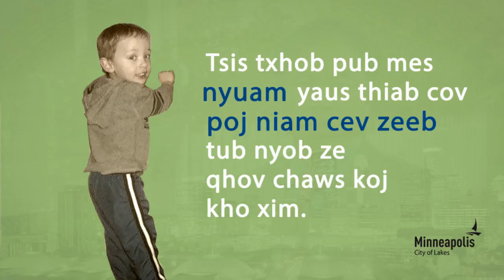Tiv thaiv cov xim muaj txhuas (Lead Paint Safety, Hmong)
Cov xim ua pleev cov tsev qub qub lawm tej zaum nws kuj muaj txhuas.  Txhuas yog ib yam “metal” ua lom tau neeg thaum ib tug neeg twg nqo tau ib yam khoom ua muaj txhuas lo yog nqus pas tau hmoov txhuas.  Lub nroog Minneapolis daim “video” no yuav pab qhia rau koj kom paub ntsuam xyua cov xim ua muaj txhuas thiab tiv thaiv koj tsev neeg.